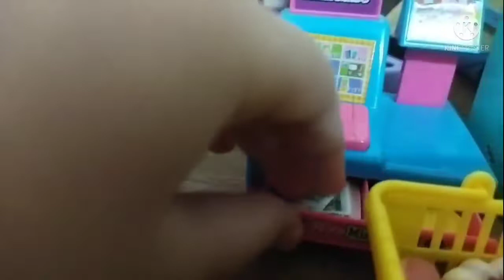BLUEY THE DINOSAUR GOING TO THE DONUT SHOP AND WALK OUT AND FOUND A THIEF STEALING HIS CAR with Adam